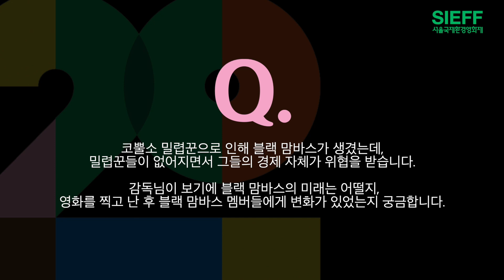[20SIEFF] 블랙 맘바스 | 레나 카르베 감독 인터뷰 | 관객과의 대화 | 서울국제환경영화제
블랙 맘바스 | 레나 카르베 감독 인터뷰
20SIEFF 관객과의 대화(GV)

제20회 서울국제환경영화제
Seoul International Eco Film Festival
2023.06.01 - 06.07